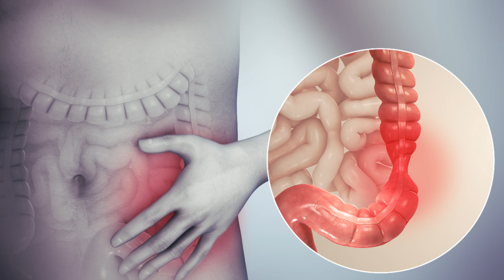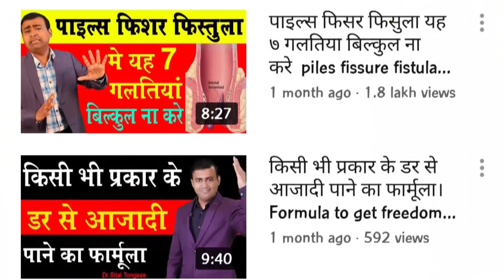क्या टेंशन से पाइल्स फिशर फिस्टुला होता है I Piles Fissure Fistula and stress relation and cure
"स्ट्रेस और पाइल्स, फिशर, फिस्टुला के बीच संबंध: कारण और इलाज - हिंदी में"